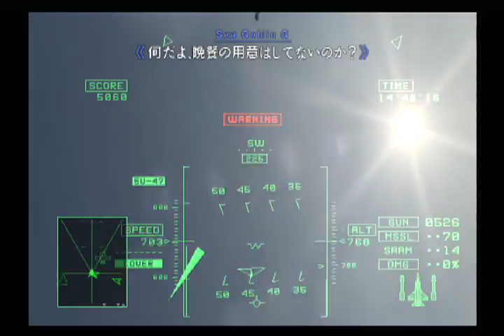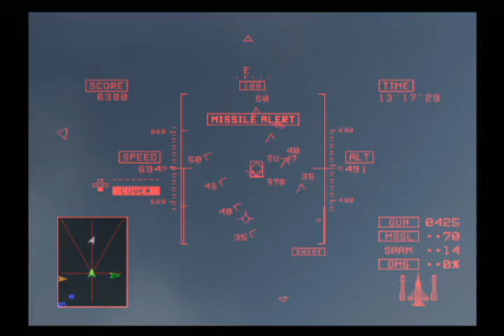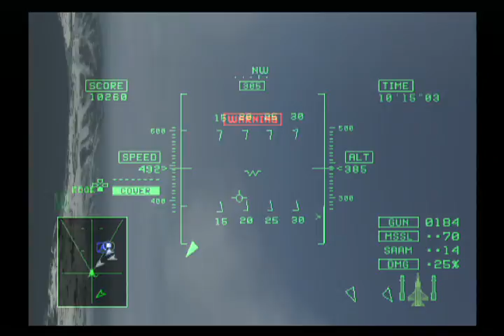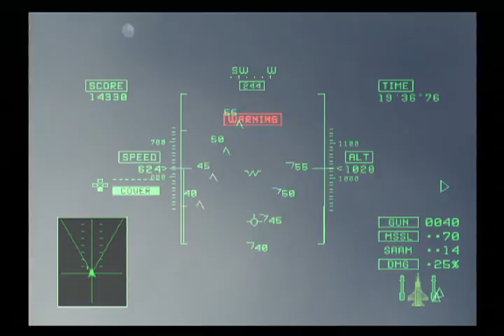【MiG-31と往く】エースコンバット5 機銃縛り Mission20 ANCIENT WALLS 「古城の幽閉者」【推力に頼るな 空力を生かせ】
エースコンバット5 THE UNSUNG WAR の機銃縛り動画。

#20　ANCIENT WALLS　「古城の幽閉者」
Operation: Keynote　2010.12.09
Stier Castle